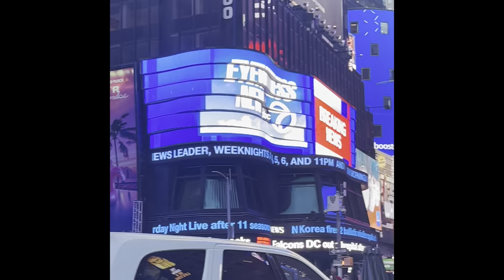FIFA 2022 Final - ARGENTINA CELEBRATES IN NEW YORK 4K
How Argentine Fans celebrated in New York